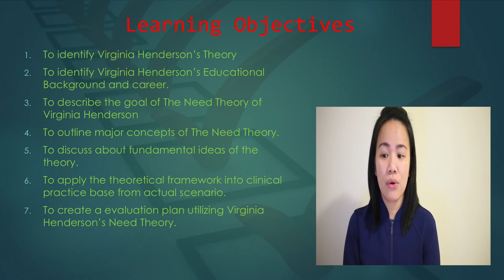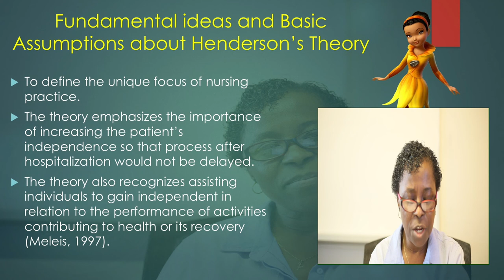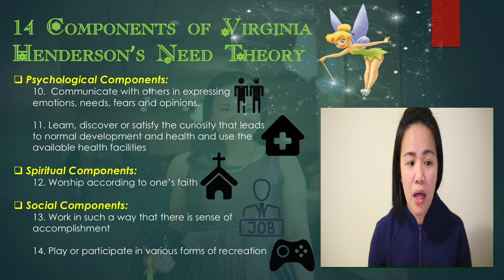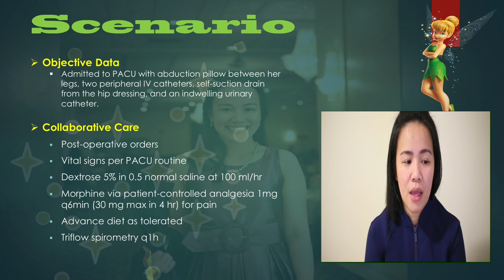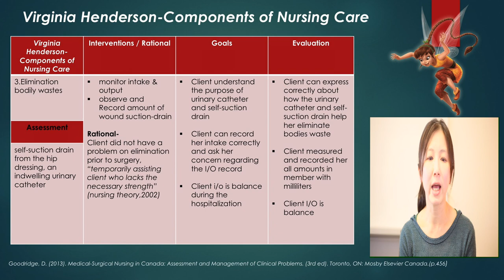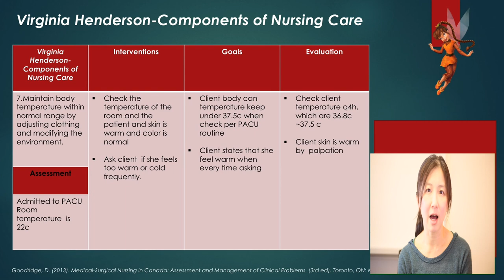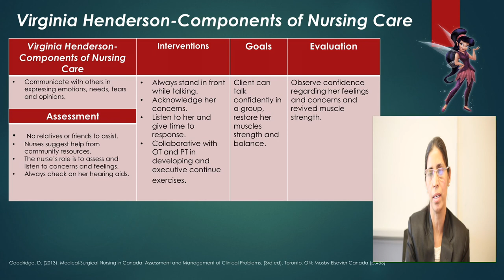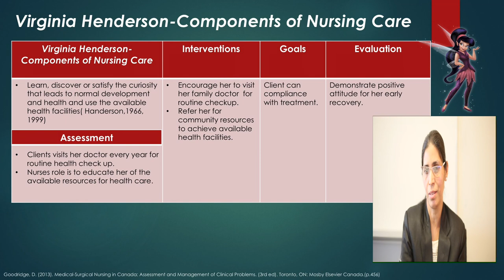Virginia Henderson's Nursing Need Theory